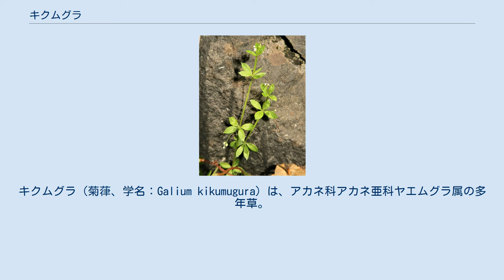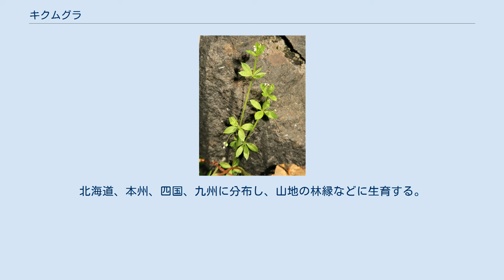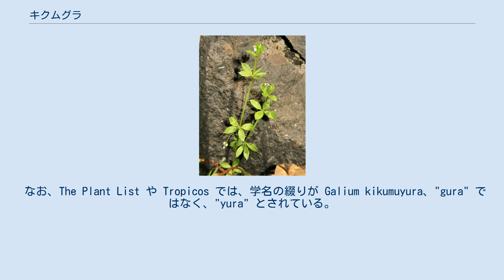キクムグラ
キクムグラ（菊葎、学名：Galium kikumugura）は、アカネ科アカネ亜科ヤエムグラ属の多年草。
 茎は下部は横に広がって地面を這い、斜上し、長さは20-40cmになる。
茎は細く、4稜があり、無毛である。
葉は4個が輪生し、各輪が隔たって茎につく。
まれに5個つくことがある。
葉身は長さ6-15mm、幅3-8mm、楕円形または狭倒卵形で、先は円頭凸端、基部はくさび形になり、縁および表面の縁ちかくにのみ上向きの剛毛が生える。
輪生する葉は、対生する本来の2個の葉と、残りの2個の、葉と同形の托葉となる。
枝先と葉腋から花序をだし、1-3個の白色の花をつける。
花柄は細く、長さ5mmになるものから無柄のものまであり、その基部には披針形の1個の目立つ苞葉がある。
萼片は鐘形になり、鉤状の短毛が密生する。
花冠は杯形で、径1mm、先は4深裂する。
雄蕊は4個あり、子房は2室に分かれ、各室に1個の胚珠がある。
果実は2個の分果からなり、各分果に1個の種子がある。
分果は楕円形で、表面は鉤状の短毛が密生する。
 日本固有種。
北海道、本州、四国、九州に分布し、山地の林縁などに生育する。
 和名キクムグラは「菊葎」の意。
この名は古くからあるといわれ、葉のようすを見立てたものという。
ムグラ（葎）は、草むら、藪の意味がある。
 種小名（種形容語）kikumugura は、「キクムグラ」のこと。
大井次三郎 (1937) による命名で、本種の学名 G. brachypodion Maxim. (1874) は、別種の学名 G. brachypodum Jord. (1846) と重複するので改名する必要があるとされた。
 なお、The Plant List や Tropicos では、学名の綴りが Galium kikumuyura、"gura" ではなく、"yura" とされている。